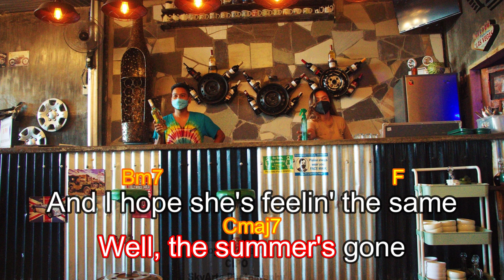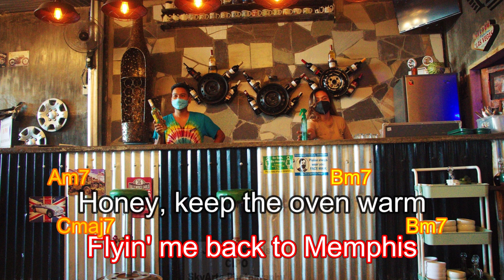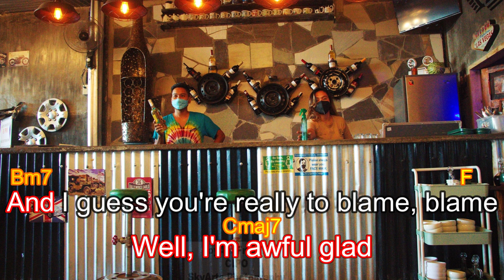DAISY JANE - America Chords and Lyrics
[Intro]
Cmaj7 Bm7 Am7 Bm7

[Verse]
Cmaj7             Bm7
Flyin' me back to Memphis
Am7                  Bm7
Gotta find my Daisy Jane
          Cmaj7
Well, the summer's gone
       Bm7                   F
And I hope she's feelin' the same.

        Cmaj7                     Bm7
Well, I left her just to roam the city
Am7                        Bm7
Thinkin' it would ease the pain
       Cmaj7
I'm a crazy man
         Bm7                     F
And I'm playin' my crazy game, game...

[Chorus]
Bb        C       Am7
 Does she really love me
  Dm7         Bb
I think she does
Bb       C      Am7
Like the stars above me
  Dm7     Bb
I know because
         Am7
When the sky is bright
Gsus4          G
Everything's alright.

Cmaj              Bm7
Am7                  Bm7
Honey, keep the oven warm
       Cmaj7
All the clouds are clearin'
       Bm7                F
And I think we're over the storm.

 Cmaj7                    Bm7
Well, I've been pickin' it up around me
Am7                 Bm7
Daisy, I think I'm sane (Daisy, I think I'm sane)
         Cmaj7
Well, I'm awful glad
      Bm7                     F
And I guess you're really to blame, blame...

Bb      C      Am7
 Do you really love me
  Dm7         Bb
I hope you do
Bb       C     Am7
    Dm7     Bb
How I love you
          Am7
When it's cold at night
Gsus4        G
Everything's alright.

Bb        C      Am7
 Dm7            Bb
Bb       C      Am7
 Dm7     Bb
I know because
         Am7
Gsus4          G
Everything's alright.